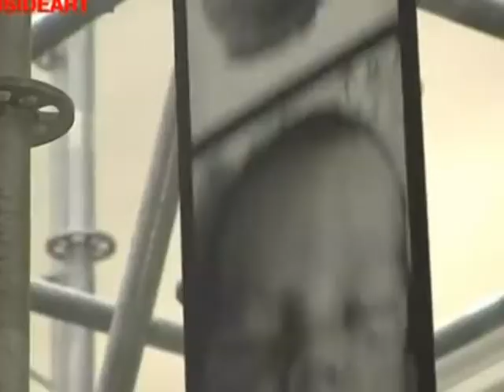BIENALJA E VENECIAS SHQIPERIA PERFAQESOHET ME TRASHGIMINE KULTURORE LAJM